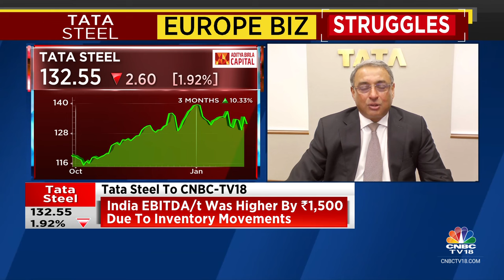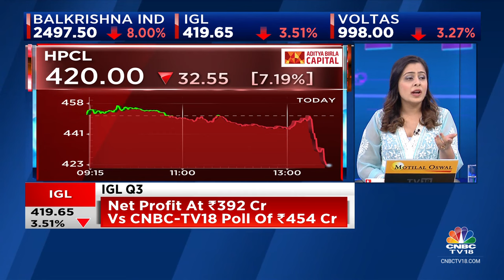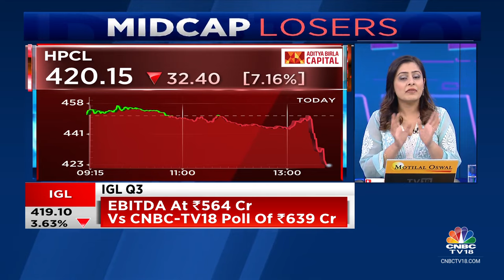India EBITDA/t Was Higher By ₹1,500 Due To Inventory Movements: Tata Steel | CNBC TV18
Tata Steel reports a good set of Q3FY24 earnings. Co's MD & CEO TV Narendran tells Nigel D'Souza that net debt will reduce from hereon. Adds Q4FY24 steel prices will be ₹1,000/t lower sequentially.

n18oc_business